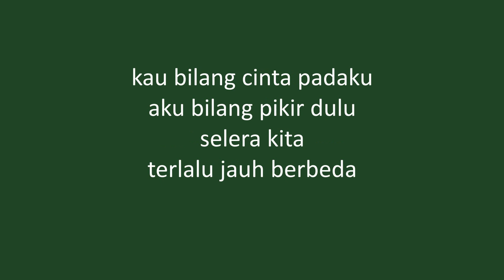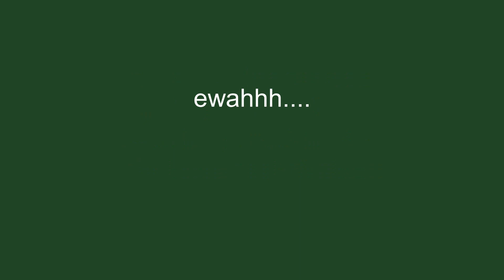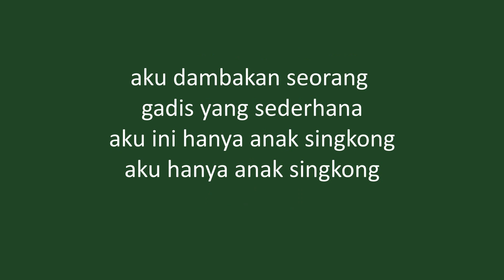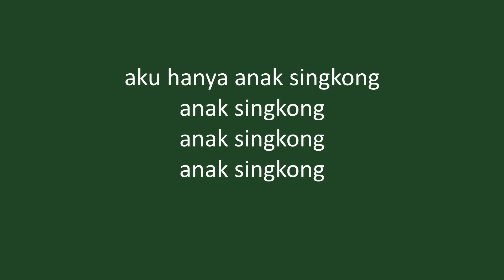Instrumental Gitar | Bill & Brod Singkong dan Keju ( Lirik Lagu )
Salam Semua, melodi dan Lirik lagu kebanyakannya mengikut lagu asal yang di Cover semula di channel ini. Di harapkan anda menyokong juga karya asal lagu tersebut. Gaya permainan dan kord gitar tidak semestinya mengikut susunan lagu yang asli. Perubahan dilakukan mengikut kesesuaian dan keselesaan permainan. Moga terhibur terima kasih.

Gitar murah

Jika anda youtuber boleh join group kami
Support Each Others
Geng Youtuber Malaysia (Gym)

Karya/Lagu Asal :
Terbitan : Insictech Musicland Sdn Bhd
Album : The Best Of Bill & Brod Vol 02